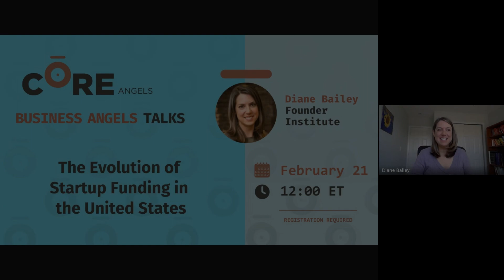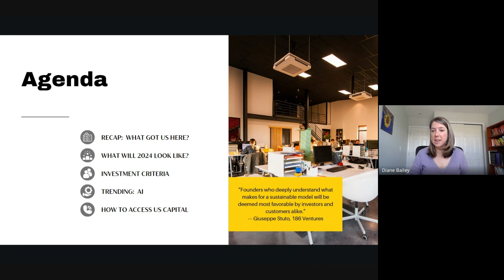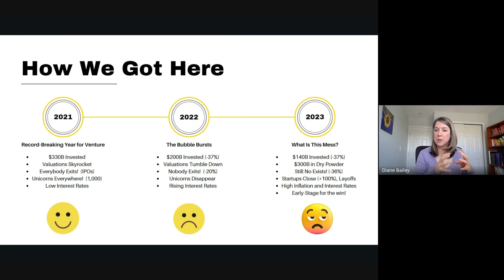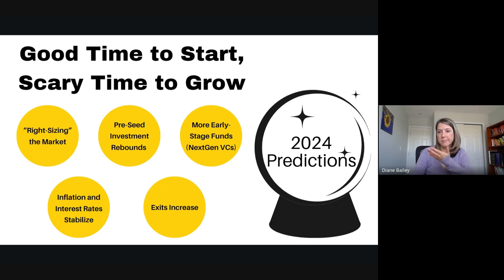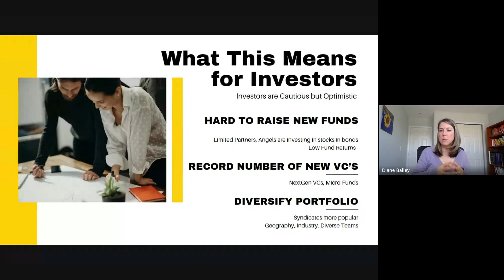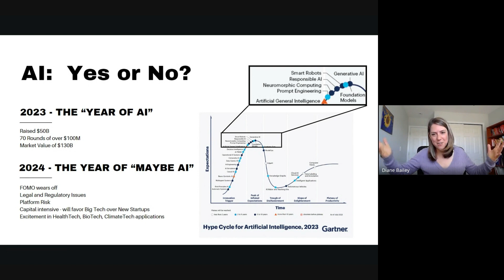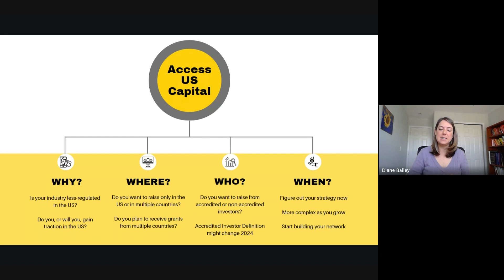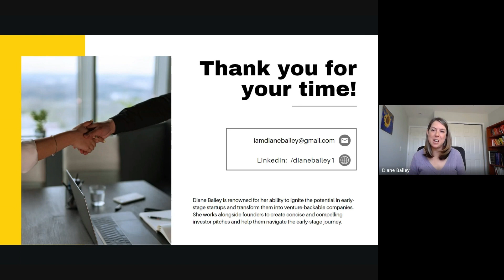Business Angels Talks: The Evolution of Startup Funding in the United States with Diane Bailey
Welcome to Business Angels Talks Episode 15!
In this webinar, Diane Bailey, Director of the Colorado chapter at Founder Institute, the world's largest pre-seed accelerator, explores the evolution of startup funding in the US, providing data and trends for a competitive 2024.
From investment criteria to accessing US capital, Diane covers essential topics for founders, fund managers and angel investors alike.

Agenda:

Recap: What Got Us Here?
Investment Criteria & Trends for 2024
The Role of AI in Startup Funding
Accessing US Capital: Strategy & Considerations

Diane's expertise in early-stage startups and venture capital shines through as she navigates through the complexities of the current startup landscape.

Key Takeaways:

Understanding the competitive landscape for 2024
Navigating investment criteria and trends
Leveraging AI in startup funding strategies
Tips for accessing US capital and establishing a presence

By joining our Info Sessions and Business Angels Talks, you can learn everything an angel investor needs to know about startups investments.

COREangels has angel funds around the world with high performing startups in the global portfolio. Our experts bring their field knowledge and learnings to this series of talks, webinars and workshops.